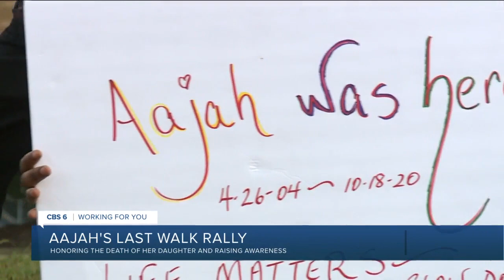Walk retraces last steps of Richmond girl killed: 'We need change'